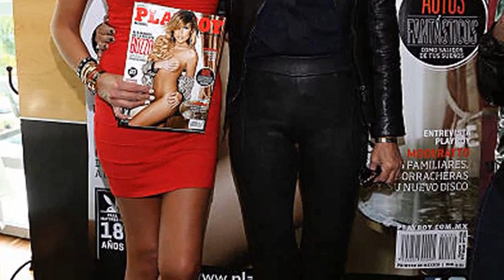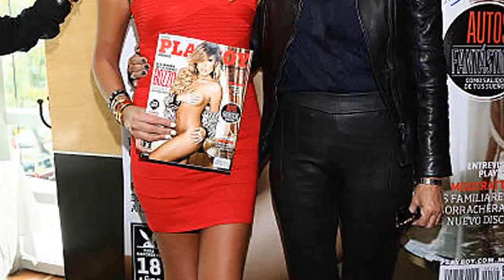Best Laura Bozzo Pictures and Images | Amazing Laura Bozzo Pictures | Instagram | Facebook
top 10 list books...